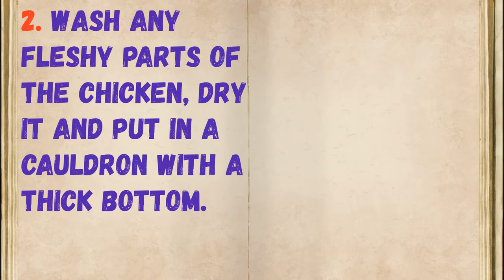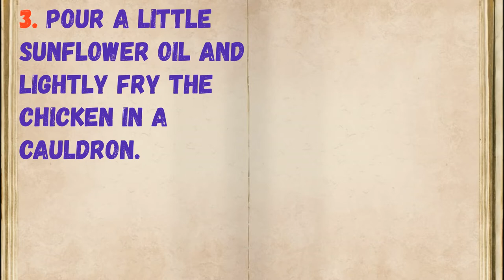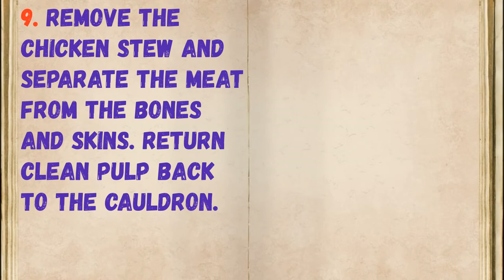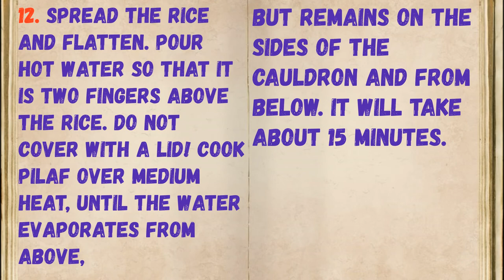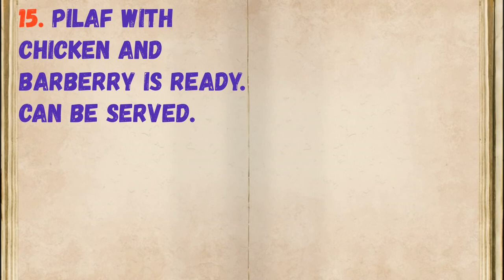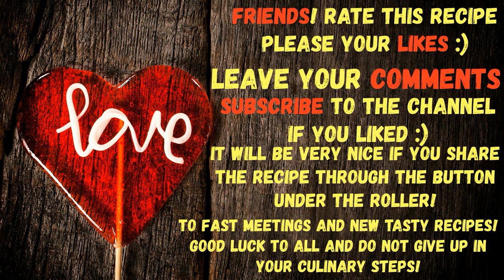Pilaf With Chicken And Barberry / Book of recipes / Bon Appetit